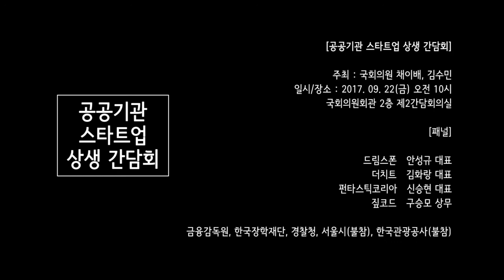(전체영상)공공기관 스타트업 상생 간담회_스타트업스 코리아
[공공기관 스타트업 상생 간담회] (전체영상)

누구보다 공정해야 할 공공기관의 '스타트업 베끼기' 풍토가 만연하고 있다. 다수의 사례공유를 통해 서로의 입장을 들어보고 상생방안에 대해 더 나은 스타트업 생태계를 위해 함께 생각해 보는 시간이 되었으면 합니다.

주최 : 국회의원 채이배, 국회의원 김수민
일시/장소 : 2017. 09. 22(금) 오전10시 / 국회의원회관 제2간담회의실

[패널]
(스타트업)
더치트 : 김화랑 대표
짚코드 : 구승모 상무
드림스폰 : 안성규 대표
펀타스틱코리아 : 신승현 대표
와디즈 주식회사 : 장정은 변호사

(공공기관)
경찰청
한국장학재단
금융감독원
서울시(불참)
한국관광공사(불참)

* 본 간담회 내용과 관련된 스타트업과 공공기관이 패널로 참석하여
입장과 상생방안에 대하여 토론하였습니다.